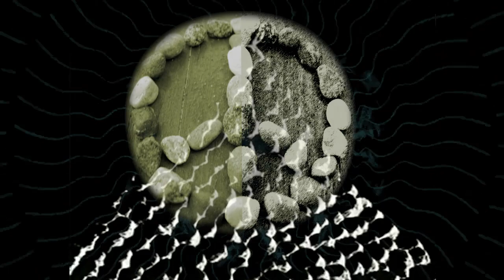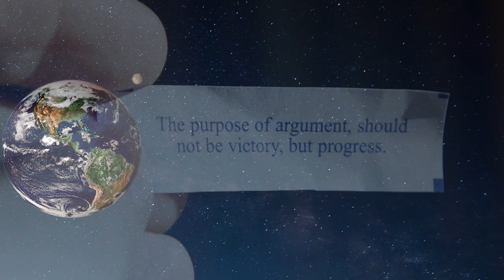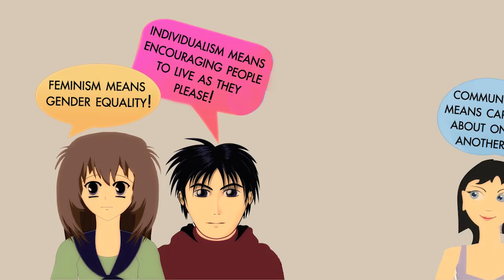'how to save the world' in 6 minutes.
Ever wondered what it might take to rid the world of conflict and live in happiness forever? Well, the journey to world peace begins here, and ends with 1000 episodes of the SRSLY WRONG podcast.

Audio taken from SRSLY WRONG Episode 10 - 'World Peace', and Episode 12 - 'Hating The Good For The Love of The Perfect':

All images/video used are creative commons or public domain (except where otherwise noted) - full source list here: